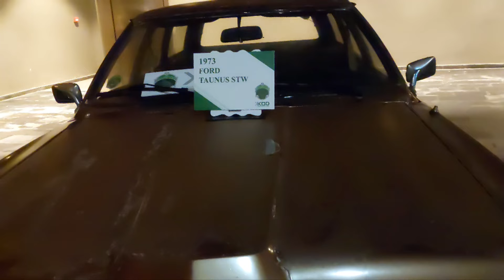FORD TAUNUS STW 1973 konya klasik araç sergisi